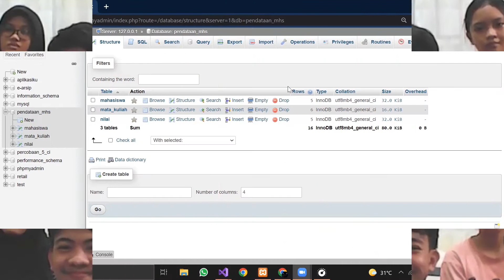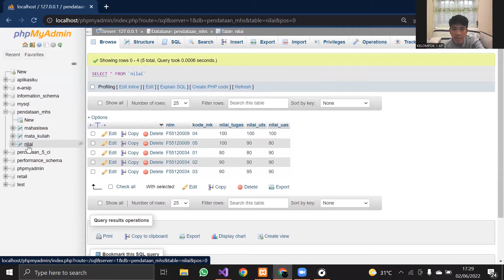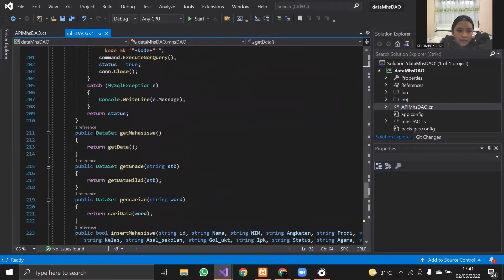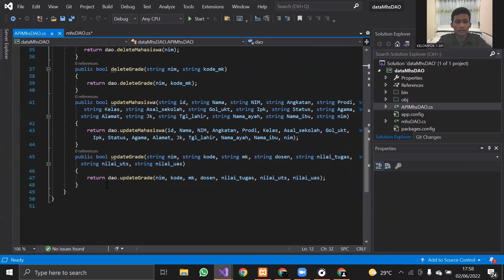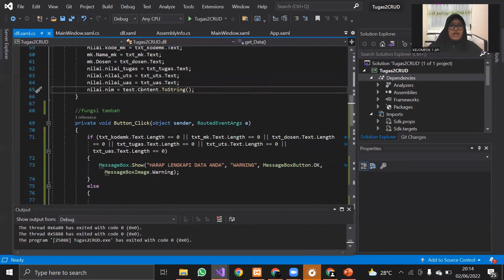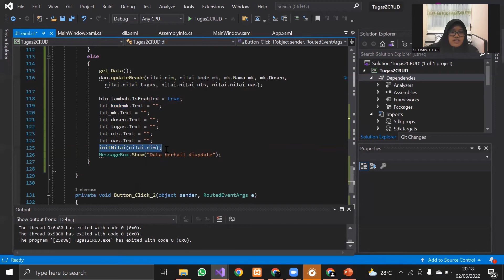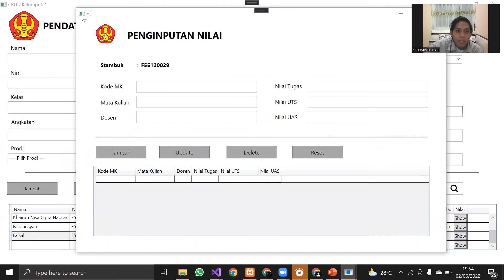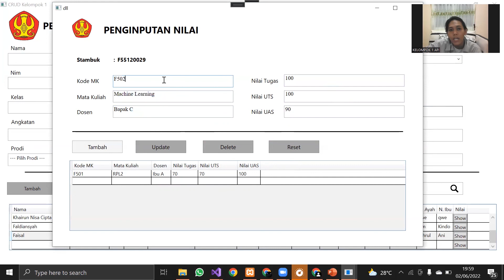Tugas 3 API Pengintegrasian Dynamic Link Library atau DLL Berbasis WPF | Kelompok 1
Video ini dibuat untuk memenuhi salah satu tugas mata kuliah API. Adapun hal yang dibuat pada video ini berupa program pengintegrasian Dynamic Link Library yang merupakan tugas lanjutan dari tugas ke dua, tugas ketiga ini membahas bagaimana cara menghubungkan dynamic link library atau DLL terhadap program utama. program ini dibuat menggunakan metode WPF serta bahasa pemrograman C#.

Nama Anggota Kelompok 1 :
F55120009 - Muhamad Putra Satria
F55120010 - Khairun Nisa Cipta Hapsari
F55120019 - Muhammad Fadhil Akmal B. Paloloang
F55120028 - Faldiansyah
F55120034 - Merryska Christy Mait